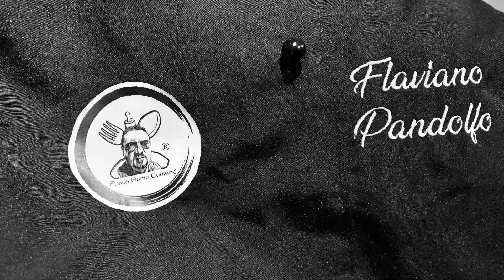La carbonara cremosa e perfetta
Pecorino romano, guanciale, pepe, tuorli e spaghetti del Pastificio Piazza (alcantara)